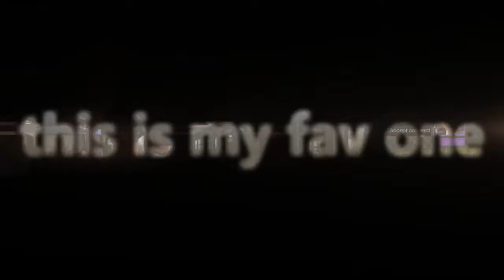WATCH_DOGS ep.6